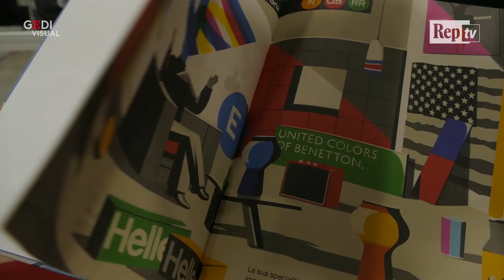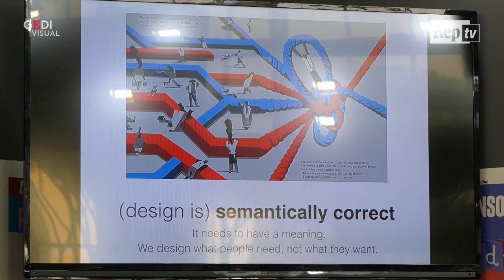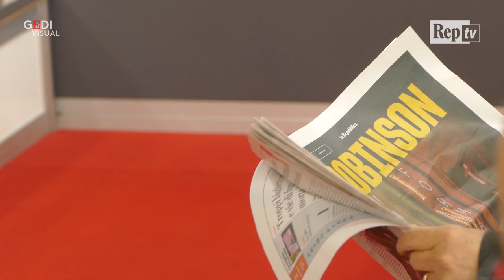Più Libri Più Liberi, 'La mappa della metro di New York'. L'autore Ponzi: ''Dio sta nei dettagli''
'La Grande mappa della metropolitana di New York' è il libro scritto e illustrato da Emiliano Ponzi e pubblicato in collaborazione con il New York Transit Museum. L'autore, in conversazione con Angelo Rinaldi (Art Director di Repubblica) e l'illustratore Andrea Bozzo presso lo spazio Robinson di Più Liberi Più Liberi, racconta la storia della creazione della mappa da parte del celebre designer italiano Massimo Vignelli

di Martina Martelloni